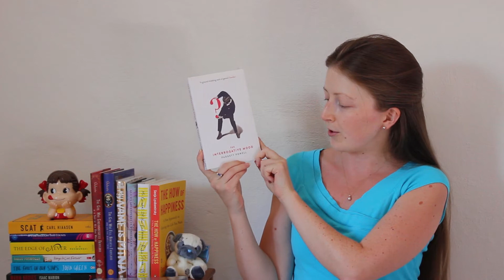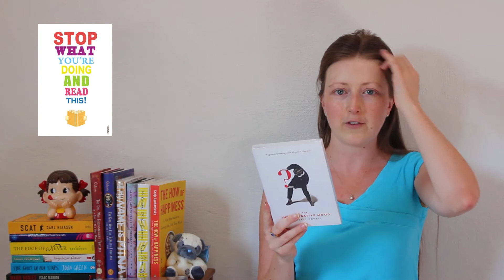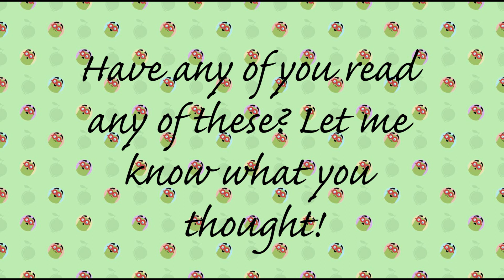August 2014 Unboxing + Book Haul | SPAIN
Just a quick haul. I look tired because the new series on Starz, Outlander, kept me up until 5AM the night before!